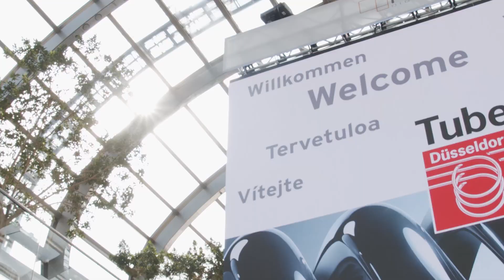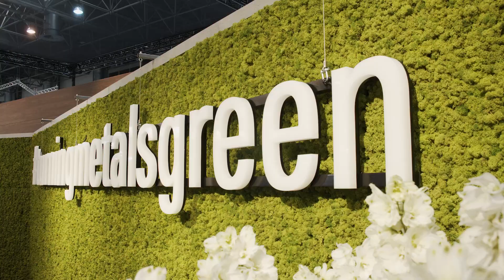wire und Tube 2022 - Tube - Impressionen